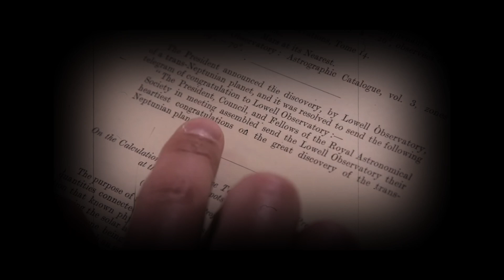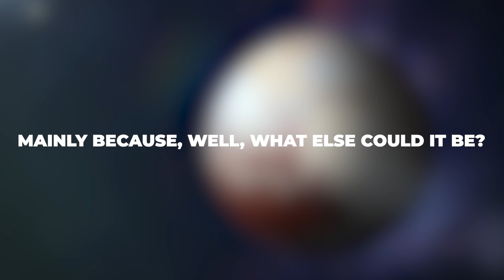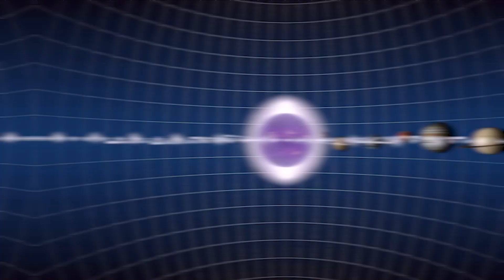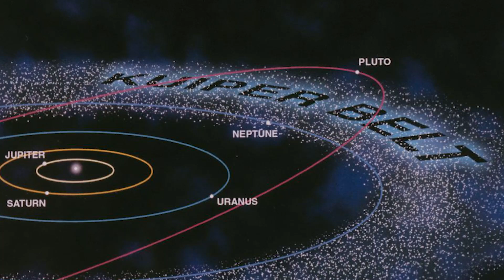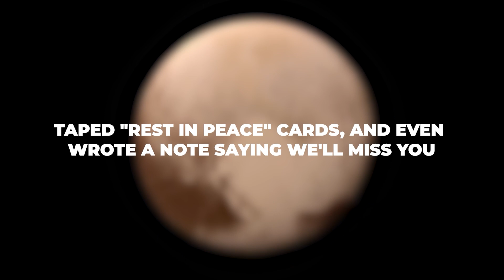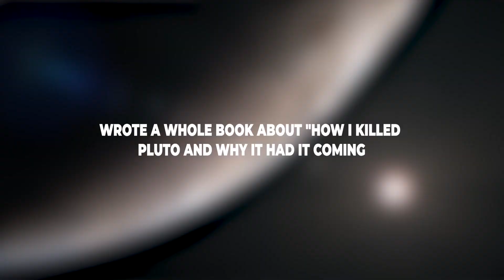The UNTOLD Story Of Pluto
The discovery of Pluto, initially considered the ninth planet, captivated the world in 1930. However, as astronomers delved into Pluto's characteristics and explored the Kuiper Belt, a celestial junkyard beyond its orbit, the International Astronomical Union (IAU) redefined the criteria for a planet in 2006, leading to Pluto's reclassification as a dwarf planet and we have discussed this and more in this episode of Mastermind Planet